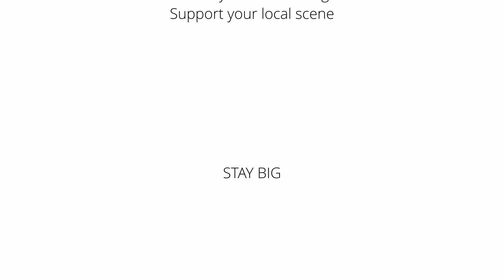BIG BOIS SCENETERVIEW: Bucar & Moli (We Blame The Empire)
Wie unterscheidet sich die Oberösterreichischen Szene vom Rest Österreichs? Wie überbrückt man den Lockdown und was sind die Pläne für kommendes Jahr? Unser BB Feanis setzt sich mit Bucar (Bass) und Moli (Gitarre/Cleangesang) zusammen um diesen Themen auf den Grund zu gehen.

Timecodes:
0:00 Start
0:10 Big Clap / Vorstellung
2:17 Star Wars Nerds?
3:10 Neue Single: Coversong: “Midnight Sky” / Metalcovers
11:34 Practiceregiment
16:10 Überbrückung des Lockdowns
22:20 Gear/Equippmenttips
27:45 Was macht die Oberösterreichische Szene aus?
31:48 Liveshows und Pläne 2021
37:00 Wünsche und Vorstellung für die Zukunft
39:01 Ein Gegenstand der auf Tour mitmuss?
40:01 Traumlocation
43: 08 Message an die Szene
44:08 WBTE in einem Wort / Verabschiedung

Links:
We Blame The Empire

Shoutouts:
Caesar Handmade Guitars

One love.